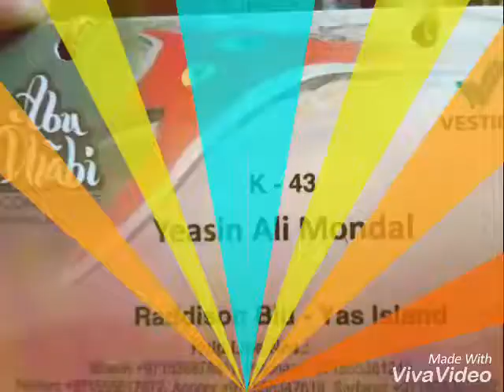Vestige Award Program 2017 ..Team yeasin ali